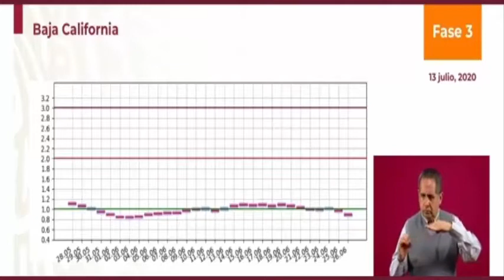Reconoce López Gatell control de pandemia en BC